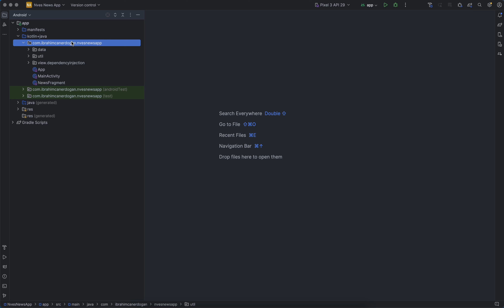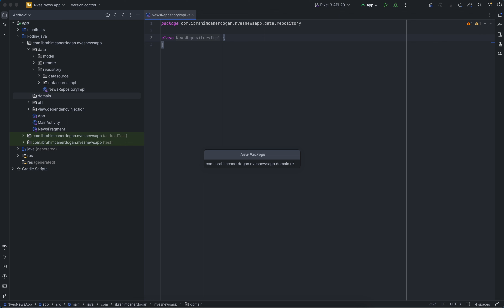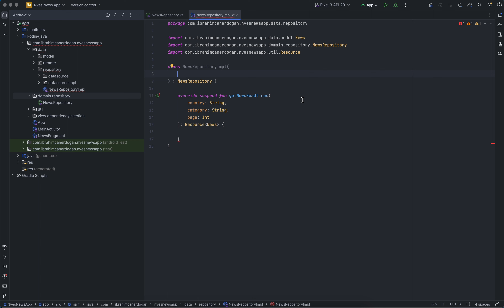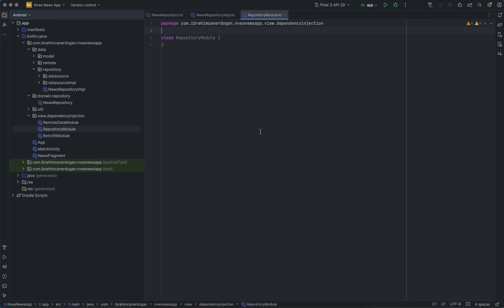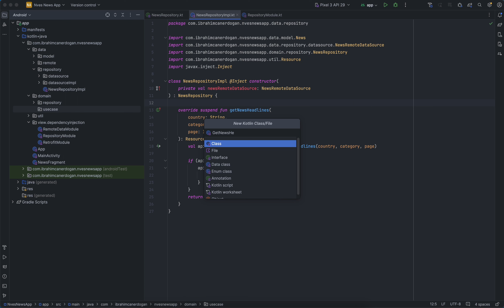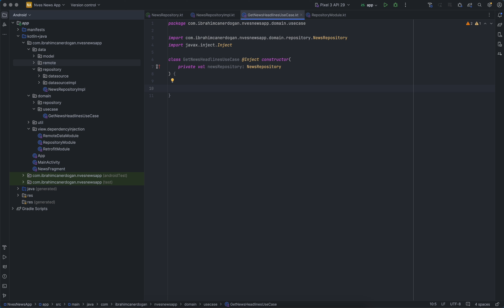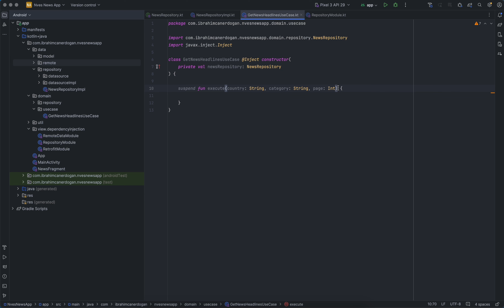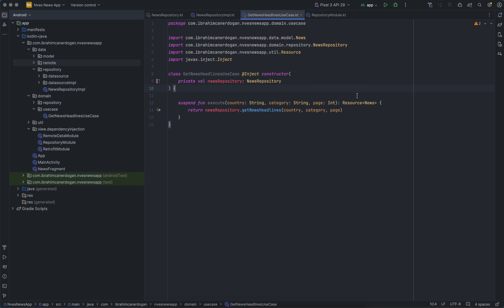🔹 Repository & UseCase Layer | NEWS API Android App #10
Merhaba, bu seride Android üzerinde Kotlin ile NEWS API kullanarak istenilen ülkedeki haberleri kategorilere göre profesyonel olarak kullanıcıyla buluşturmayı amaçlayan uygulama geliştiriyoruz.

Teşekkür ederim